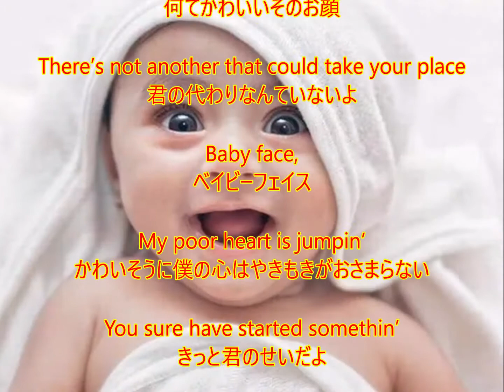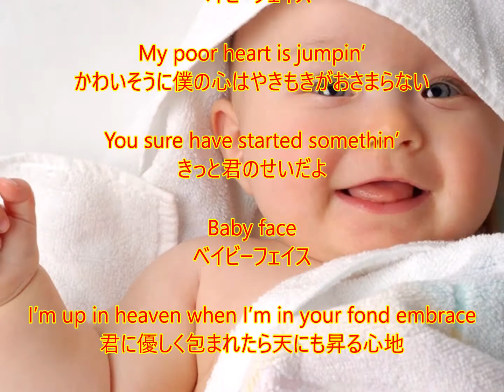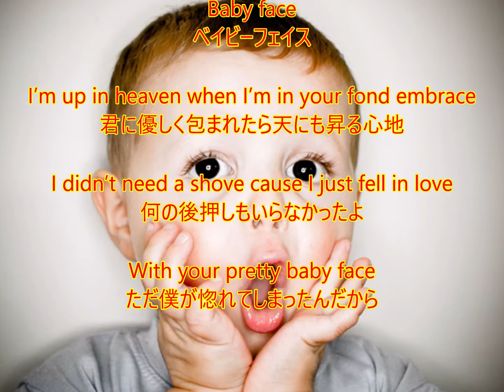Baby Face / Brian Hyland （With Japanese lyrics） ベビー･フェイス / ブライアン・ハイランド（和訳歌詞付き）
1960年、日本でも大ヒットしましたね。懐かしのオールディーズです。
アーティスト：Brian Hyland
作詞・作曲　：HARRY/DAVIS BENNY